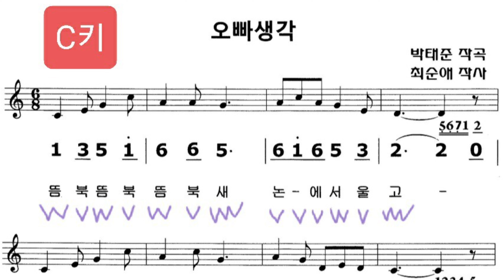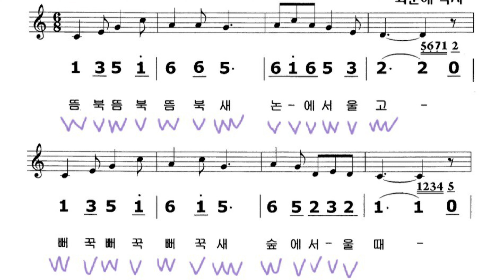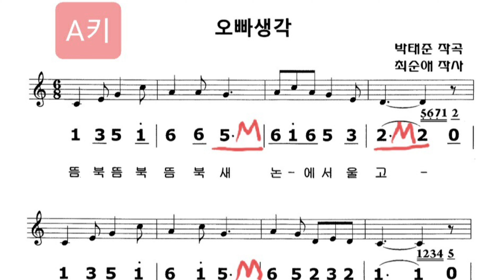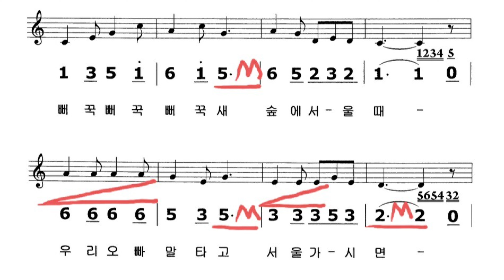[김해시복지재단] 김해시노인종합복지관 온라인강좌-하모니카편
- 하모니카 반정란 강사